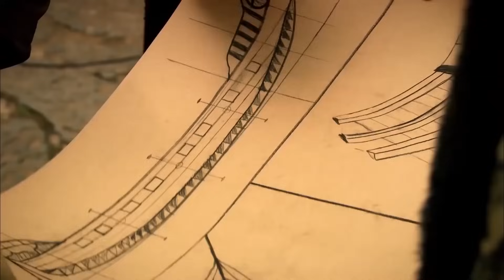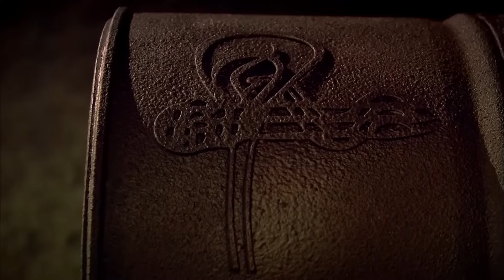Hurrem La Sultana Capitulo 4 (Versión Larga)